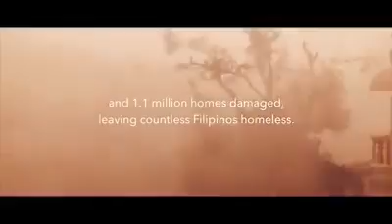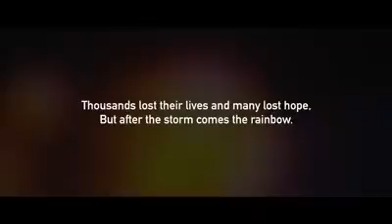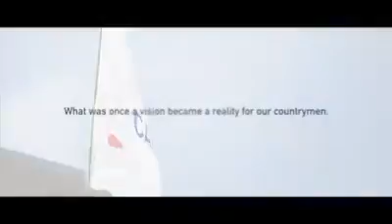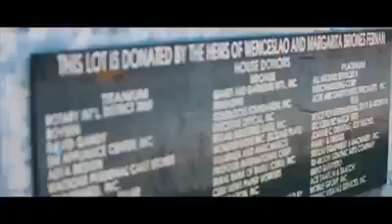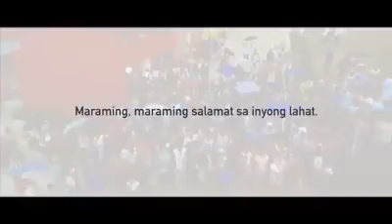SM Cares Housing Project